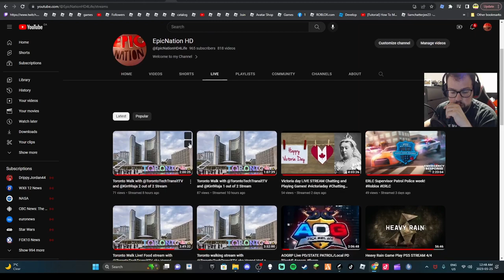We are back in Recoil On Roblox